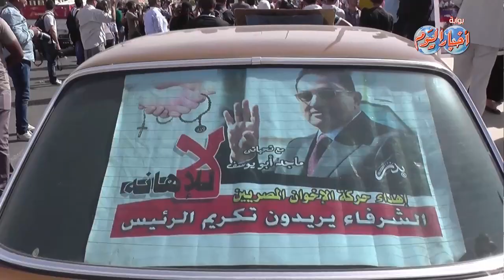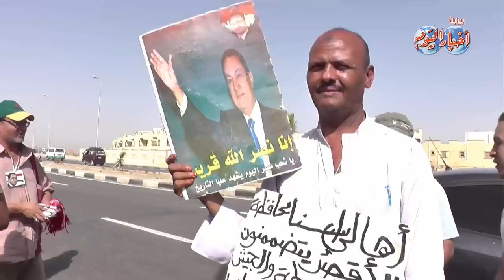أنصار " مبارك " من أمام الاكاديمية : اللى يحافظ على البلاد عمره ما يقتل الأولاد